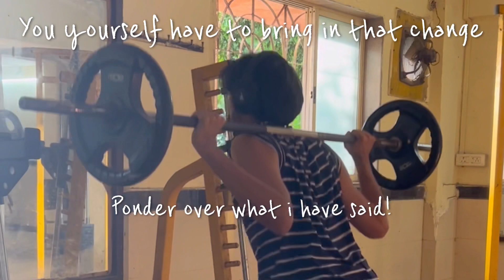Transform Your Life Forever: The Ultimate Guide to Personal Growth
The only video you need!!

Tags:Mbbs neet 2024neet 2023neet 2022Neetneet pg 2024neet pg preparationneet pg/next 2024 study guideNeet pgself improvement tipswhy self improvement is ruining your lifeSelf improvementpersonal developmentSelf developmentPersonal developmentbest motivational videomotivational speechMotivational videoTransformationchange your life